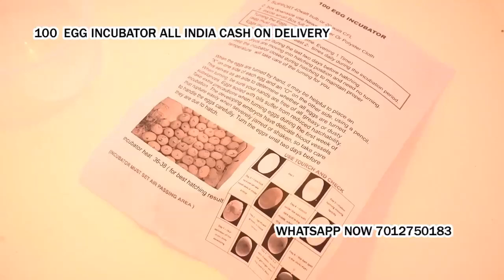100 Egg Incubator hatching machine Safipur Uttar Pradesh